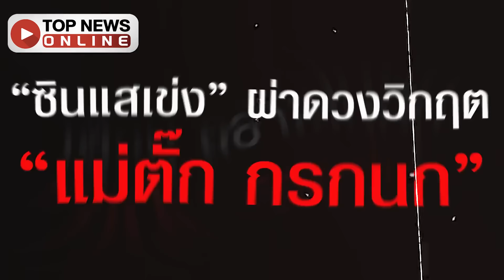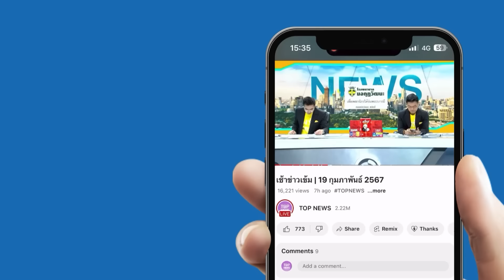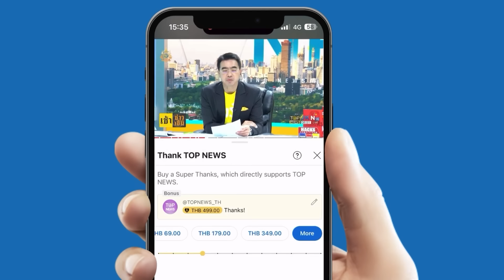"ซินแสเข่ง" ผ่าดวงวิกฤต "แม่ตั๊ก กรกนก" เตือน อย่าเล่นกับ "หนุ่ม กรรชัย" คนนี้ดวงแข็ง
สะดุ้งทุกดอก “ซินแสเข่ง” ผ่าดวงวิกฤต “แม่ตั๊ก กรกนก” เตือน อย่าเล่นกับ “หนุ่ม กรรชัย” คนนี้ของแท้ดวงแข็งจริง ทักสะดุ้ง วางเทพไว้หน้าร้านอัปมงคล